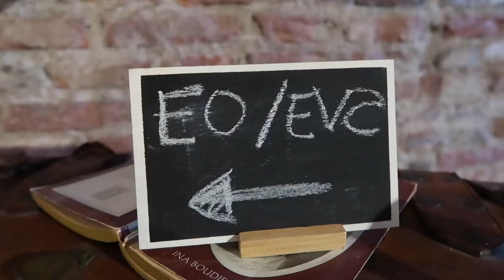Minella Meets: Elly Zuiderveld-Nieman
Elly Zuiderveld is door middel van haar liederen als een moeder voor vele generaties. Minella sprak met haar over Maria, haar liederen en een moeilijke periode in haar leven.

Wil je het uitgebreide interview luisteren? Klik hier voor de podcast